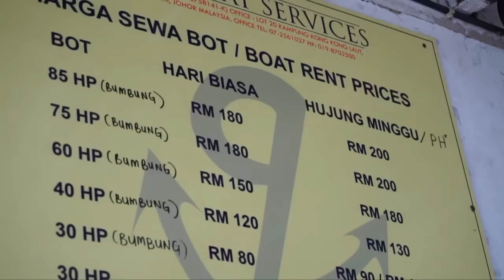AMOI GEBU KONGKONG!!!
- Kali Ni ngan Hulk Shah Din Rm mancing kat kongkong carik Amoi gebu iaitu Siakap Putih .
memang terkenal ngan siakap kongkong ni..yang penting ada reba sendiri, menjadi lah ia.
tapi kali ni dah memang along gitau, mancing pagi je air dia. dan kat sini 'Air dia' ada lah faktor utama, tak besar tak kecik, tapi rare!!!

Cermin mata??